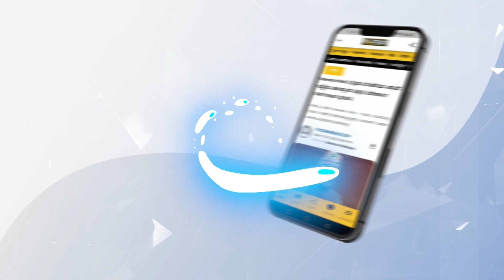17 ದಿನಗಳಿಂದ ಲಾಕ್ ಆಗಿರುವ ಕಾರ್ಮಿಕರು ಕೆಲವೇ ಕ್ಷಣಗಳಲ್ಲಿ ಹೊರಕ್ಕೆ | Uttarkashi Tunnel Rescue Operation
17 ದಿನಗಳಿಂದ ಲಾಕ್ ಆಗಿರುವ ಕಾರ್ಮಿಕರು ಕೆಲವೇ ಕ್ಷಣಗಳಲ್ಲಿ ಹೊರಕ್ಕೆ | Uttarkashi Tunnel Rescue Operation | Vistara News